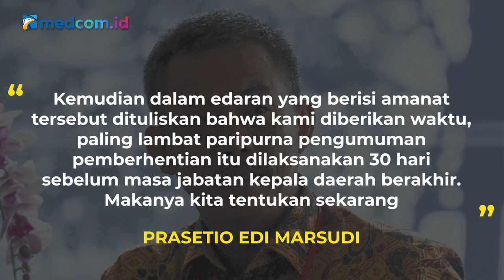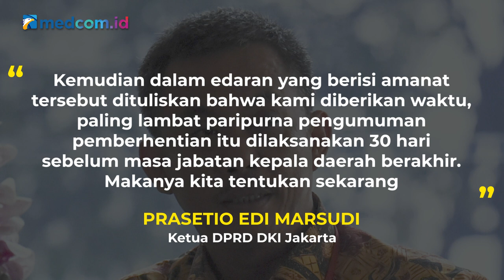[Ceki-ceki] Benarkah Anies Baswedan Lengser 13 September? Cek Faktanya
Beredar narasi bahwa Gubernur DKI Jakarta Anies Baswedan akan lengser dalam beberapa hari ke depan atau 13 September ini. Benarkah demikian?